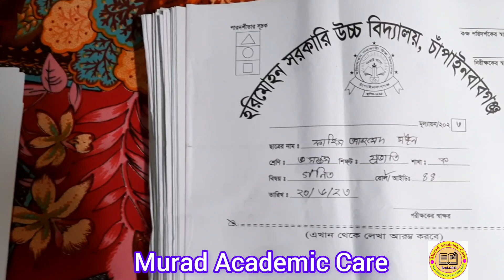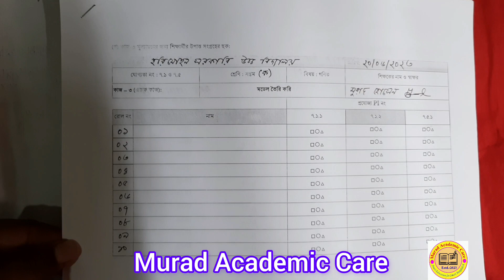৭ম শ্রেণির গ‌ণিত ষাণ্মা‌সিক মূল‌্যায়‌নের কাজ ৩ এর PI নির্ধার‌ণের নিয়ম।Class 7 math PI nirdharon.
Class seven mathematics.কাজ ৩ এর জন‌্য নির্ধা‌রিত Performance Indicator/PI কিভা‌বে চি‌হ্নিত কর‌তে হয়।

৭ম গ‌ণিত।ষাণ্মা‌সিক মূল‌্যায়‌নের কাজ-৩ এর PI নির্ধার‌ণের নিয়ম।Class 6 math performance indicators.